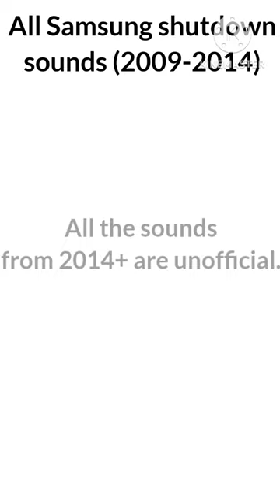All samsung shutdown sounds (2009-2014)